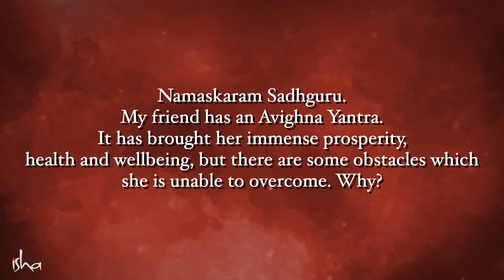Can Yantras Bring Prosperity, Health & Wellbeing? | Sadhguru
Sadhguru responds to a question about the Linga Bhairavi Avighna Yantra and explains the nature of the Yantras, describing how they tune those who receive them toward success, which would otherwise require enormous effort.
"Yantra Ceremony with Sadhguru" offers a rare opportunity to receive the powerful Bhairavi Yantra Sadhana and a personalized Bhairavi Yantra from Sadhguru.

Sadhguru app